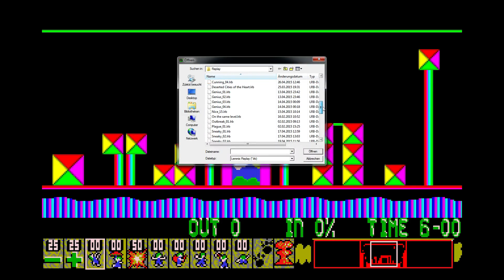Lemmings Plus II [Cunning 04]: Droppin' Bombs